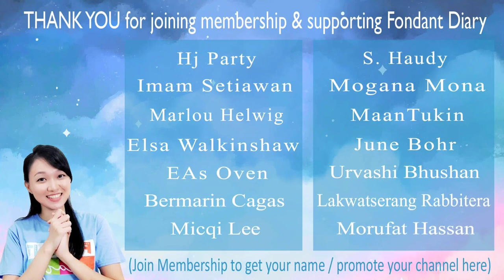How to make an Astronaut Cake Topper | Space Cake Topper | Space Cake Design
This time, I will make a series of Space themed cake toppers. And the first tutorial of it is the Astronaut Cake Topper.

The height of the toppers:
Astronaut: 11.5 cm
The flag: 13 cm

TOOLS :
Kitchen Scale 0.01 grams
Hard Cutting Mat (more durable)
Round watercolor palette for holding the head
Stainless steel cutter
Transparent rolling pin (easier to clean)
Basic Fondant Tools (for beginners)
Yellow Small Fondant tools
31 Fondant sculpting tools
Brushes with many sizes for drawing, painting, brushing on fondant
Bamboo skewers

PRODUCTS :
FondX brand fondant / sugarpaste
CMC/ tylose powder (mix with fondant)
Sugarflair luster dust
Wilton gel food color
Polystyrene dummy cake 10" diameter x 4" tall
Polystyrene balls for the moon
Galvanized wire 16 gauge (1.3 mm thick)
Galvanized wire 18 gauge (1 mm thick)
Floral tape to cover the wire
Aluminum foil

FILMING EQUIPMENT / GADGETS :
Recording with Samsung A54
Ring light for desk 10 inch / overhead camera
BOYA Microphone for Youtube vlogging

Facebook : Sely - Fondant Diary
Facebook groups : Cake Topper School (155k++ members) & Sely - Fondant Diary

Attention! Cake topper is a cake decoration that is safe to use around food, but is not intended to be eaten, because inside the cake topper there is a support in the form of a toothpick/skewer/stainless wire, so as a cake seller, make sure to remind the customers to remove the decorations before serving and eating the cake. This is in principle similar to removing candle decorations, and wire flower decorations. 'Non-toxic' This term means it will do no harm, but it is not food.